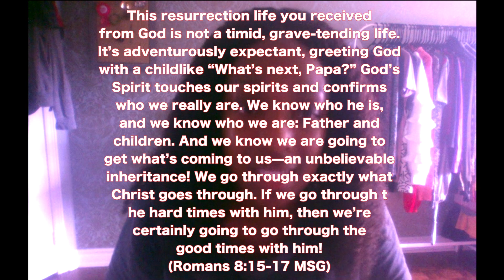Prophetic Word// Welcome the Wind